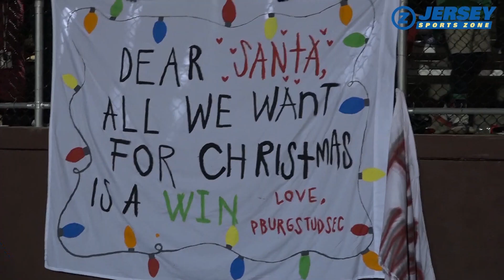Wayne Valley 7 Phillipsburg 0 | N2 Group 4 Semi | Tom Moran TD run